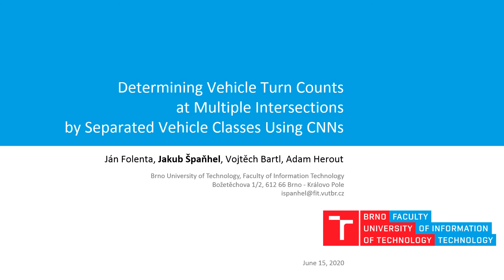Determining Vehicle Turn Counts at Multiple Intersections by Separated Vehicle Classes Using CNNs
Authors: Ján Folenta, Jakub Španhel, Vojtech Bartl, Adam Herout Description: In our submission to the NVIDIA AI City Challenge 2020, we address the problem of counting vehicles by their class at multiple intersections. Our solution is based on counting by tracking principle using convolutional neural networks in detection and tracking steps of the proposed method. We have achieved 6th place on the dataset part A of Track 1 with score S1 Total = 0.8829, (mwRMSE = 4.3616, S1 Effectiveness = 0.9094, S1 Efficiency = 0.8212). The proposed solution was placed at sixth place in the overall ranking on dataset part A.